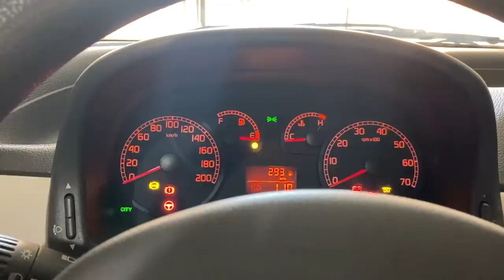Pronti via sulla coccorillo car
Andiamo a fare un giretto con i nonni, nonna con il rossetto, "guarda che mi hai combinato" ma alla fine gli piace!